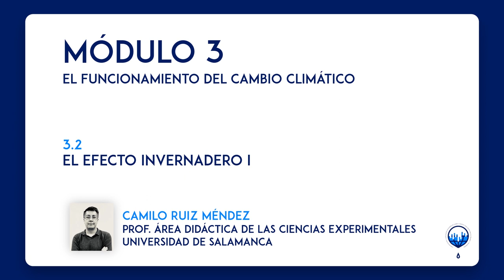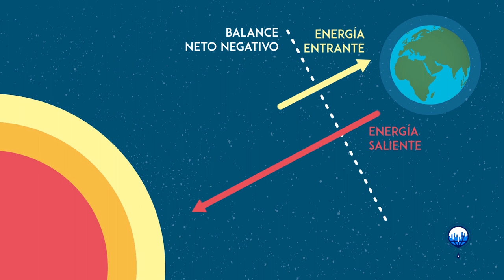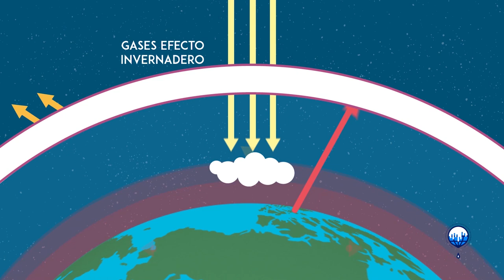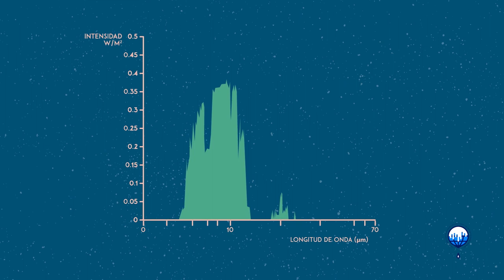ClimaMooc_INTEF - Concienciación cambio climático | Unidad 3 - 3.2. El efecto invernadero